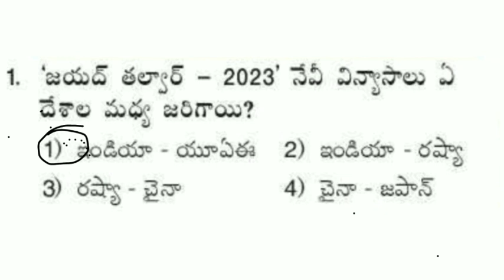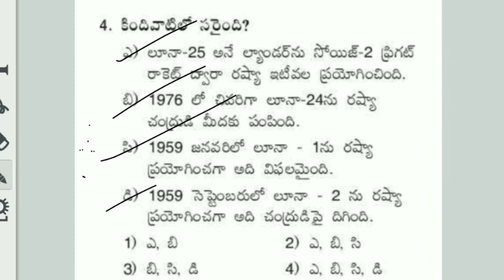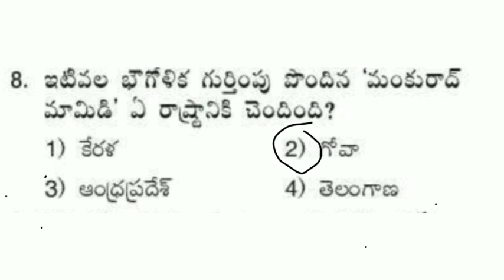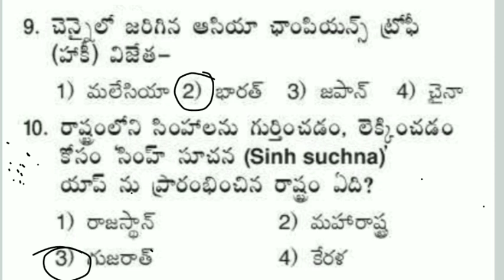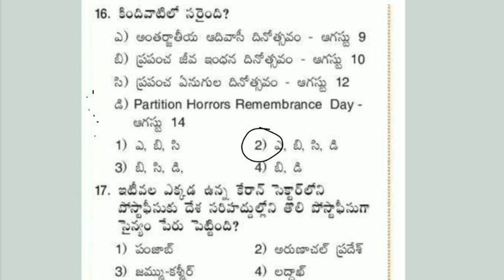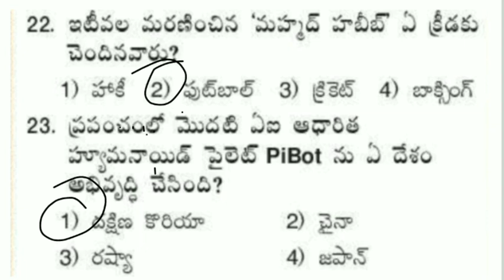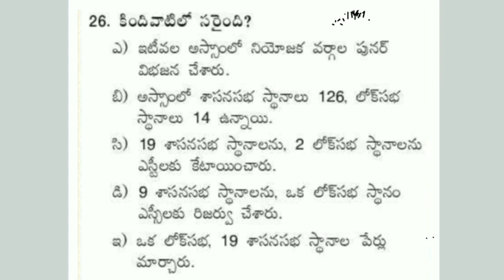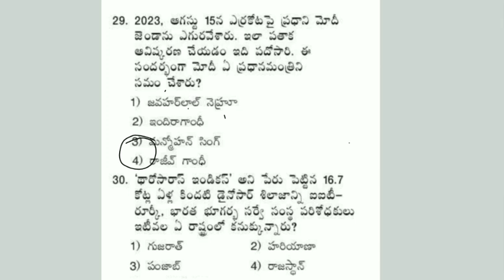కరెంట్ అఫైర్స్ Current Affairs 2023||Importent Practice Bits||Gun Shot||With Explanation||8186006848